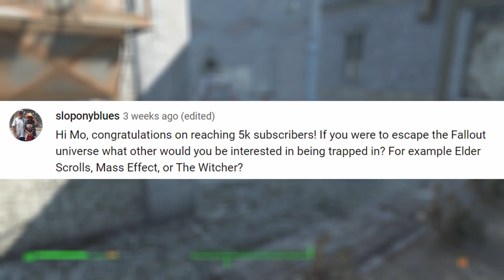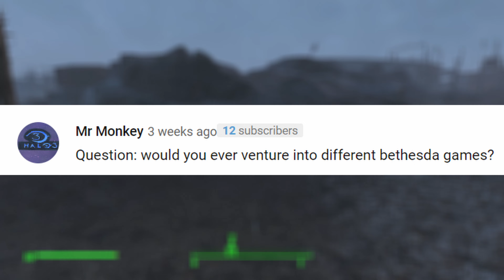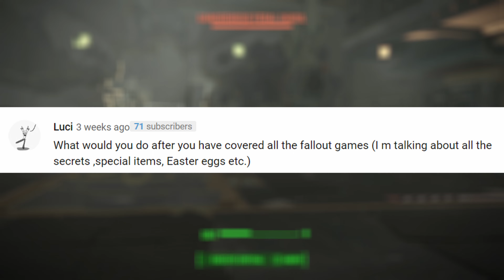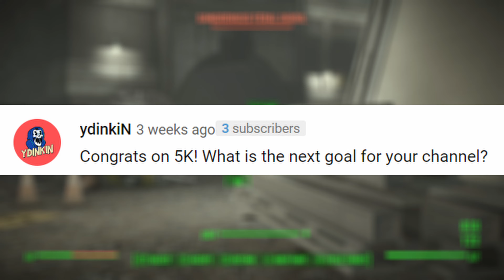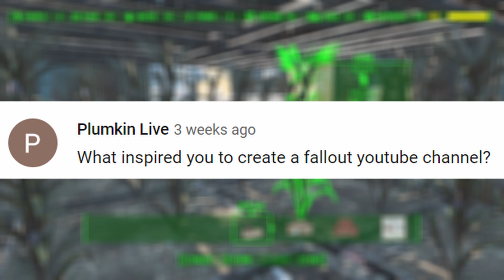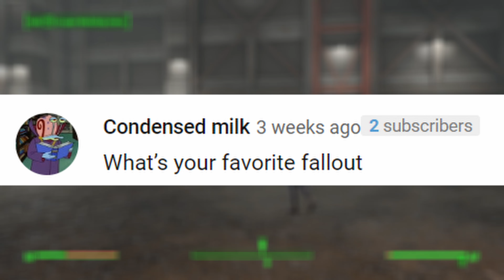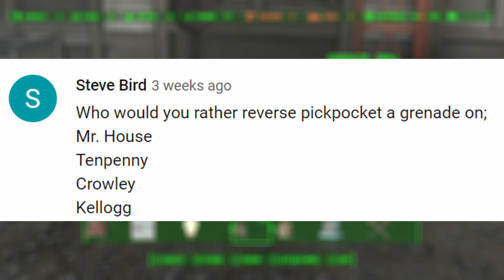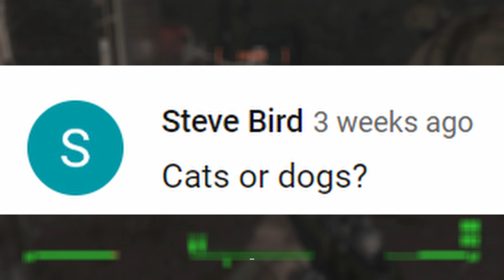Trapped in Fallout, Answering Your Questions.....again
Hi everyone, it's your favorite YouTuber, Mo! I hope you're all doing well. Today, I'm excited to be answering all your questions that you sent me in my community post. I promised to do my best to answer every single one of them and I'm happy to say that I've been able to keep that promise. This video is my way of saying thank you for all your support and for being a part of my community.

I know a lot of you are fans of the Fallout series, so I thought it would be fun to play along and pretend that I'm actually trapped in the Fallout world. But don't worry, I'll be answering all your questions, regardless of whether they're related to Fallout or not.

I've broken down the video into chapters, so you can easily jump to the answer you're looking for. But if you're in the mood for some relaxation, feel free to sit back and enjoy all the questions. I'm sure there will be some fun and interesting ones in there.

So, without further ado, let's get started! I hope you enjoy this video and thank you again for all your support. I wouldn't be here without you guys!

Chapters:
0:00 Questions you had asked me
0:29 Question 1 - Sloponyblues
1:10 Question 2 - The Obsidian Man
3:00 Question 3 - Ahugebodybag
4:15 Question 4 - Cloud Howlett
5:37 Question 5 - Mr Monkey
7:39 Question 6 - Plumkin Live
9:48 Question 7 - Steve Bird
11:14 Question 8 - Kacper Kucharski
12:59 Question 9 - Steve Bird
13:49 Question 10 - Luci
14:43 Question 11 - NukaColaGuy101
18:03 Question 12 - Steve Bird
18:26 Question 13 - ydinkiN
19:51 Question 14 - Steve Bird
20:47 Question 15 - Steve Bird
22:23 Question 16 - Steve bird
23:25 Question 17 - Steve Bird
24:17 Question 18 - Steve Bird
24:43 Question 19 - RegRogue
26:00 Question 20 - Plumkin Live
29:35 Question 21 - Steve Bird
30:34 Question 22 - Gaming_Guy
31:52 Question 23 - Condensed milk
32:45 Question 24 - Steve Bird
33:29 Question 25 - Zealous
36:42 Question 26 - Steve Bird
37:55 Question 27 - Mac S
39:02 Question 28 - Steve Bird
39:40 Question 29 - ZeroPatients
40:20 Question 30 - Steve Bird
41:37 Question 31 - Steve Bird
42:10 Question 32 - Steve Bird
43:16 Question 33 - Steve Bird
43:57 Question 34 - TrashBoat
45:29 Question 35 - Steve Bird

I'm Mo and I'm Trapped in Fallout. I explore the wasteland and create guides just for you.